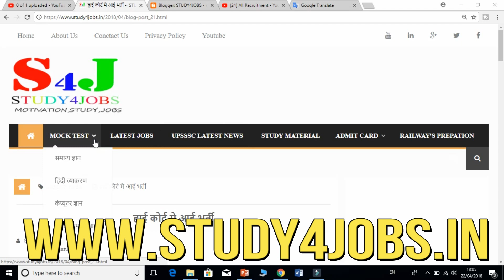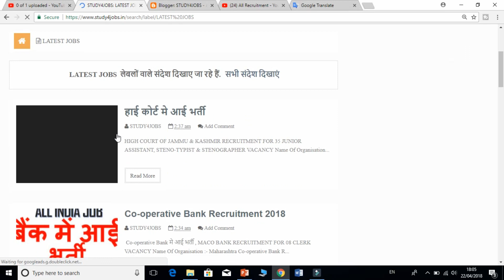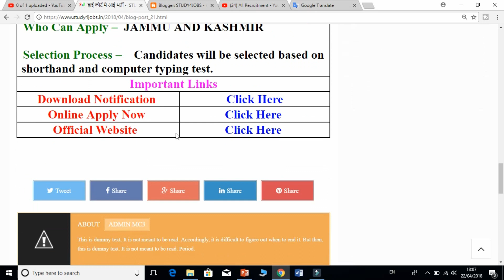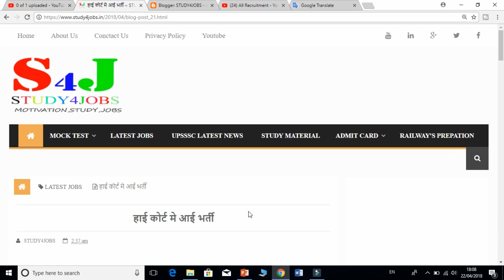हाई कोर्ट में आई भर्ती , High Court Recruitment 2018 , Government jobs 2018